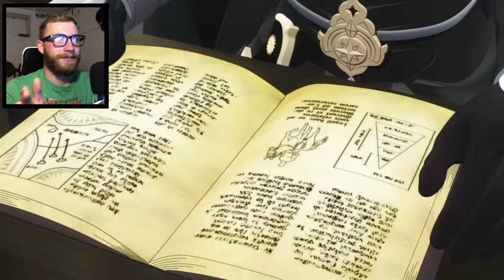Finally At The Monastery - Let's Play: Fire Emblem Three Houses | DekuScrubGaming